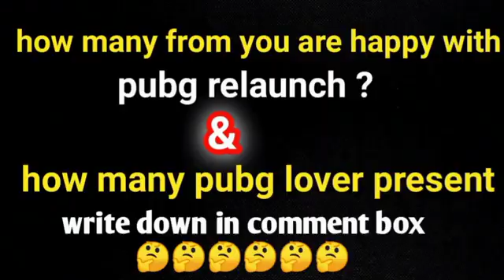BATTLEGROUNDSMOBILEINDIAubg और दूसरे games खेलने के फायदे | a2 motivation | battleground ground